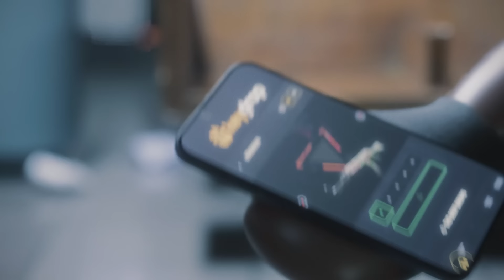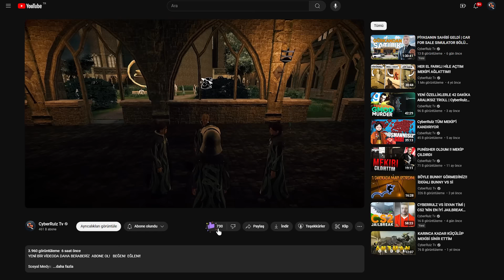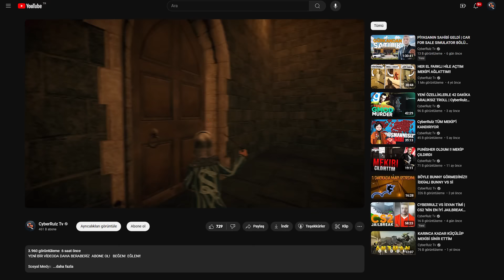DEDEMİN HAZİNESİ | MUHSEEN HURMAGIC VE MACERALARI BÖLÜM 2